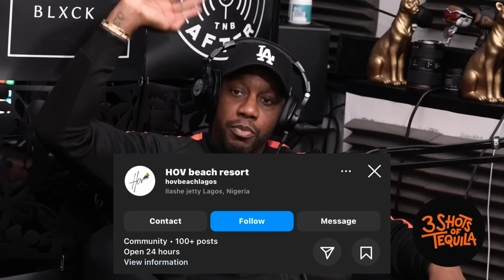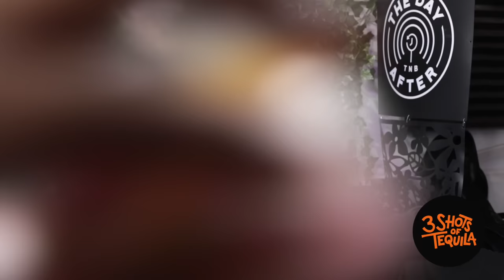3ShotsOfTequila Ep 375: Is Kano The UK's Jamie Foxx? Feat. Nicky Slim Ting & Femi Oyeniran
Acast, Apple Podcasts, Spotify & Amazon Music.

FOLLOW US ON ON THE SOCIALS TO KEEP UP-TO-DATE WITH ALL THINGS 3HOTS...

Want us to read out your dilemma?
Have a question for the team?
Wanna get in touch with us?